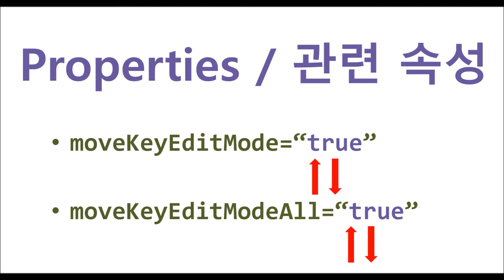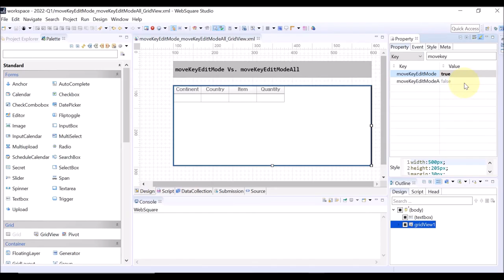GridView - moveKeyEditMode & moveKeyEditModeAll | WebSquare5 - Quick Guide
00:00 Introduction
00:10 Goal
00:19 Related Properties
00:37 DEMO
01:57 End of DEMO

Directly enters the editing mode upon pressing arrow keys on the GridView.

Related APIs
   moveKeyEditMode
   moveKeyEditModeAll

moveKeyEditMode moveKeyEditModeAll GridView dubbed